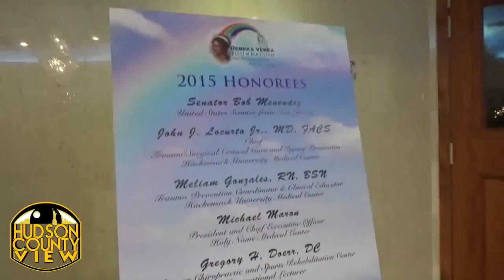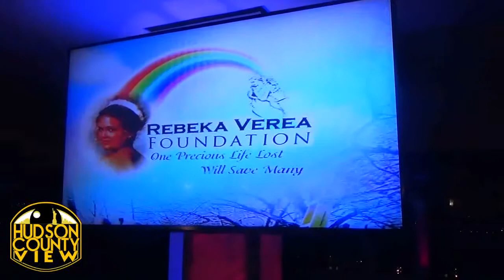Rebeka Verea Foundation awards 9 honorees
The Rebeka Verea Foundation, an organization dedicated to educating teens about the dangers of speed driving, celebrated their 10th anniversary at the Palisadium Banquet Hall in Cliffside Park on Saturday night, where West New York Police Director was among the nine honorees that received awards.